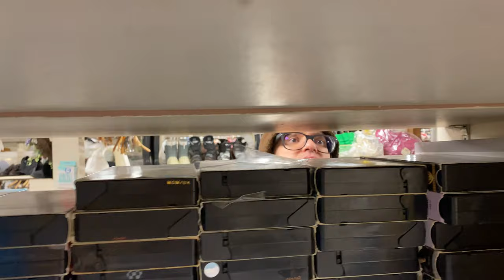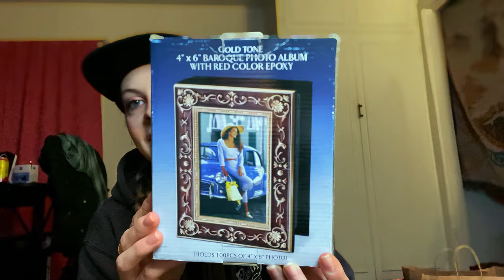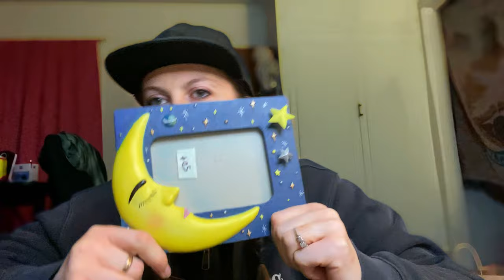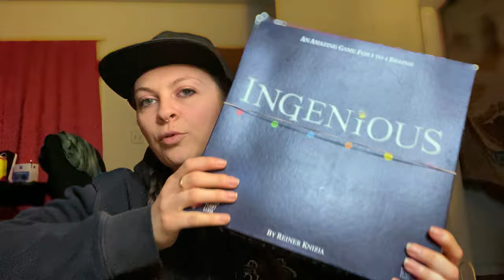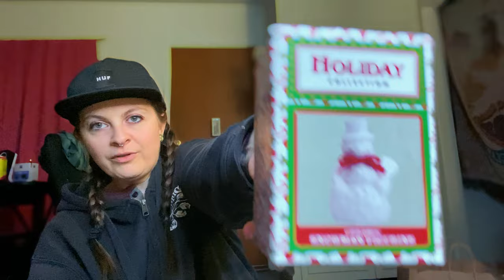Thrifting to Resell on eBay Mercari Poshmark- Still Learning and Growing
Come thrifting with me and Josh and see what we found to resell! I want to make more of these but with more talking and filming inside the thrift stores, it’s so fun! I've been reselling on and off for the past two years so come learn with me! The ones around here are so small though they can hear us 😆 anyways, hope you like the video, I had a great time making it! See you soon!!!